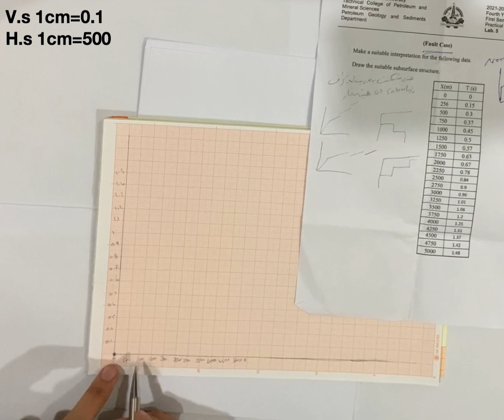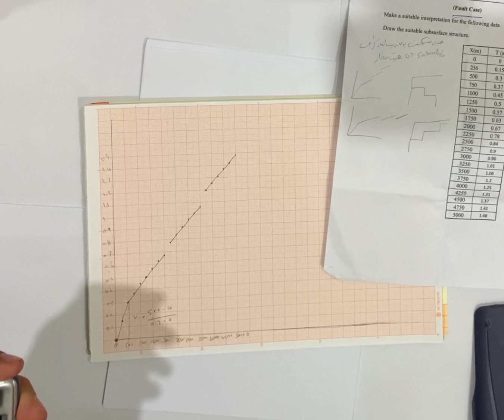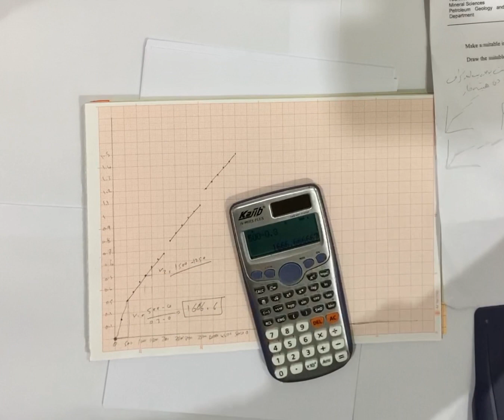Geology Of Petroleum - Stage 4 - Seismic method- Practical Lab 5 (Fault case)